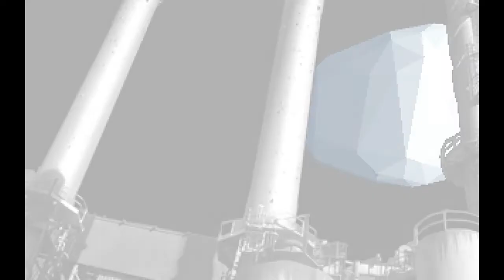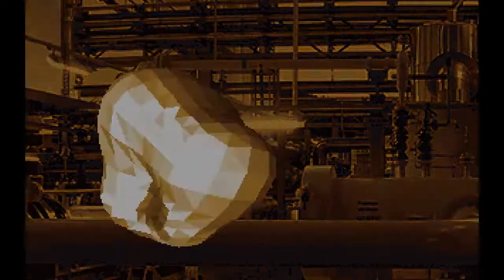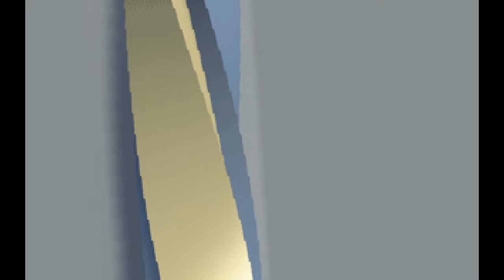Focus Design - Mo'saik -= Amiga AGA 50fps =-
Mo'saik by Focus Design
Amiga Demo for accelerated AGA machines

1st @ Datastorm 2013
Code: Bstrr
GFX: Malmix & Farfar